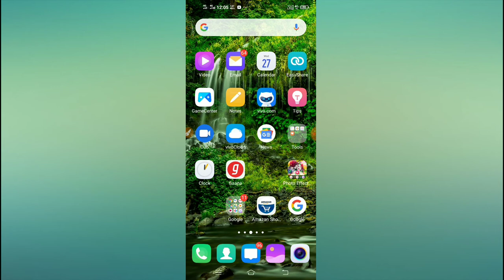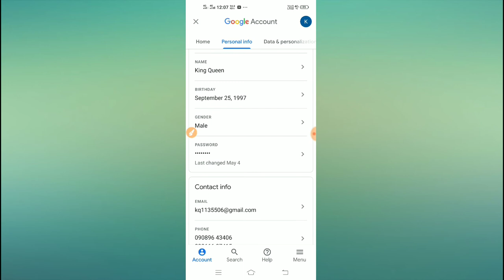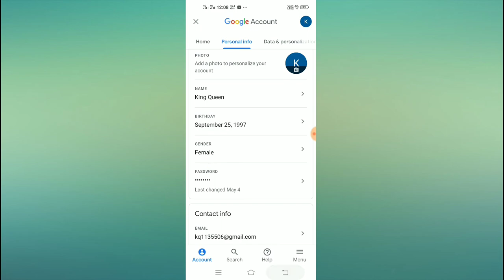How to change email account male or female 100%solved 2020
How to change gmail account male or female  100%solved 2020